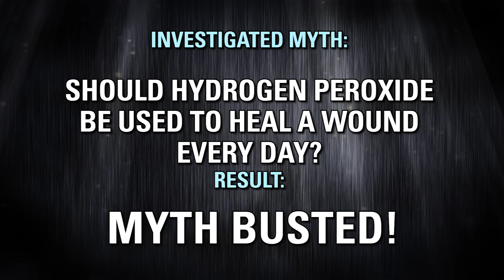Should Hydrogen Peroxide be Used to Heal a Wound? Dr. Robert Sherwin Answers this Medical Myth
Hydrogen Peroxide is routinely used to clean a fresh wound or cut, but should it be used long-term to heal the wound? DMC Emergency Medicine physician Dr. Robert Sherwin answers this question.